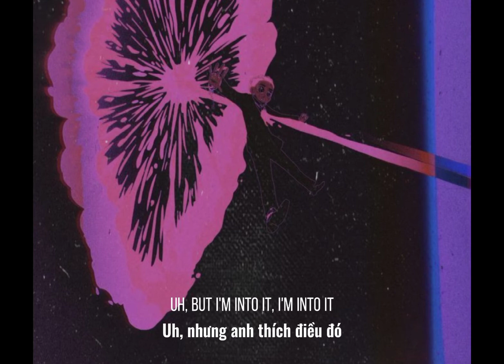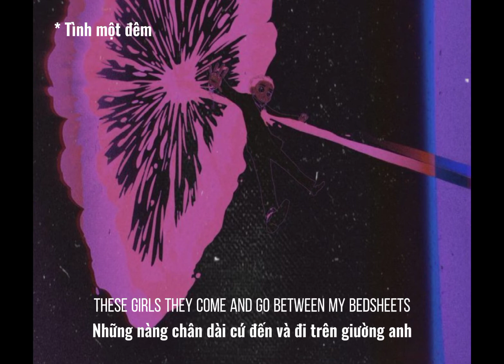[ vietsub | sped up ] into it - chase atlantic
lyrics nè mấy má 👇

[ I've been catching planes for the fun of it
Then I'll be watching fame turn to punishment
The weather's only sunny when I'm under it
And I haven't really changed, yeah I'm just confident
I'm just fucking lucky I was born with it
A hundred million people couldn't deal with this
I've been tryna grow 'cause people kill for it
This mental pressure got me popping pills and shit

Uh, but I'm into it, I'm into it
Say she wanna fuck me later
Girl, I'm into it, I'm into it, I'm into it
I'm getting way too deep
I'm fucking into it
I'm into it, yeah I'm into it
I wouldn't change it for the world

I've been on the road since I was sixteen
They don't really notice I how I see things
These girls they come and go between my bedsheets
And I've been doing blue and causing big scenes, yeah
Pull up and I'm higher than the big trees, yeah
She don't really like it but she needs me, yeah
She saying she don't really miss me
But fuck it, now I'm faded after all things, yeah

But I'm into it, I'm into it

Girl, I'm into it, I'm into it
Girl, I'm into it
I'm into it, I'm into it ]